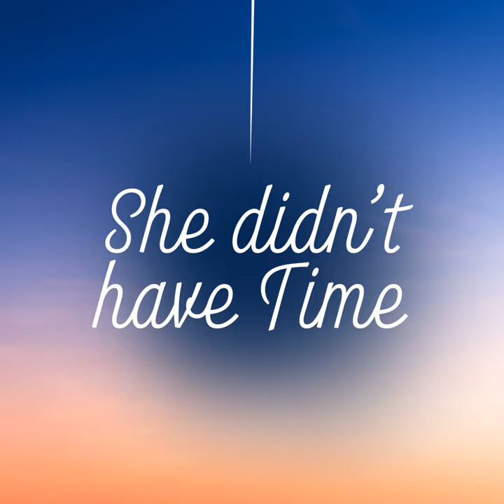Now That I Found You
Now That I Found You · Heaven is Shining

She Didn't Have Time

Artist: Heaven is Shining
Composer, Lyricist: Paul Justin Begaud
Composer, Lyricist: Martin Gerald Derstine
Composer, Lyricist: Vanessa Leanne Corish
Music  Publisher: Lillywilly Music
Music  Publisher: W B Music Corp
Music  Publisher: Universal MCA Music Publishing Pty Ltd